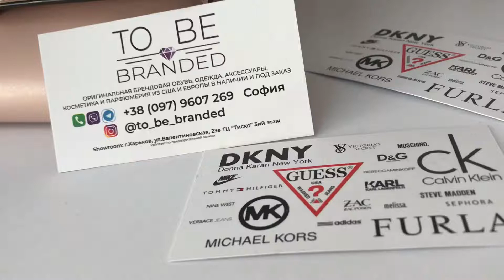шоу рум модной обуви и сумочек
Друзья, всегда делимся с Вами самым новеньким. Наши партнеры в Инстаграм @to_be_branded